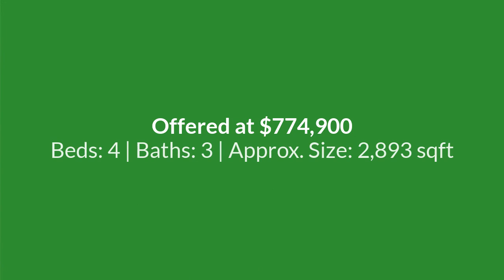22 Ridgefield Road Warwick Village, NY 10990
Step inside this remarkable home nestled in a picturesque neighborhood. Upon entering, the soaring two-story foyer w/ its elegant curved staircase immediately catches your eye. The open concept kitchen, complete w/ granite countertops & hardwood cabinets, offers a full view of the family room a perfect space for entertaining guests. And don't miss the true wrap-around porch, featuring a 20x9 sitting area where you can relax & enjoy the outdoors. For those who love to host, the large deck is ideal for gatherings. Upstairs, the commanding master bedroom boasts a tray ceiling & an ensuite bathroom with a luxurious jacuzzi tub. Extras include: 3 car garage, office/library on 1st floor, backup generator, 9 foot ceilings, tilt-out anderson windows, culligan water softener, potential bonus room above garage & all appliances included. This home is fully loaded, plus it's conveniently located close to shopping, 5 minutes to skiing, and 3 minutes to the NYC bus stop. It's a true gem!